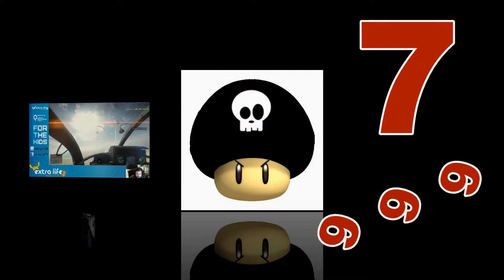The 1000 Deaths of FMRadioTX: Episode 2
Episode 2 of my demise!  Deaths #21-40.

FMRadioTX